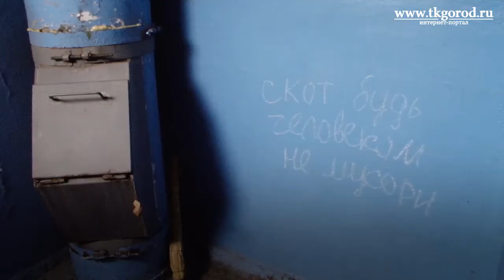Странное явление. Люди не хотят выбрасывать мусор в мусоропровод. Май 2018. Братск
На улице Комсомольской - странное коммунальное явление. Жители многоэтажки по каким-то причинам не выбрасывают мусор в мусоропровод, а складывают и просто бросают его рядом.
Коммунальщики в растерянности: как с этим бороться никто не знает. Неужели так сложно открыть крышку мусоропровода?